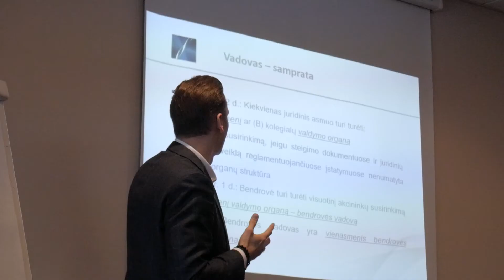G-Vlog #94 Kas ta REPIA?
Apie verslą ir kitus įdomius dalykus.
Lietuva ir pasaulis.